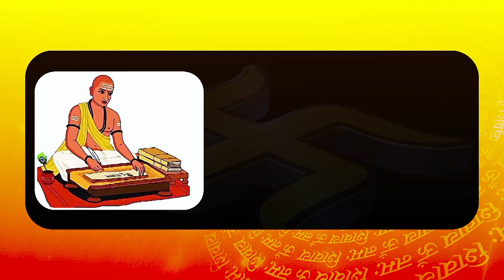पूर्व अकाली MLA के PA पर हुए हमले की Bikram Majithia ने जारी की CCTV, कांग्रेस MLA पर लगाऐ बड़े आरोप